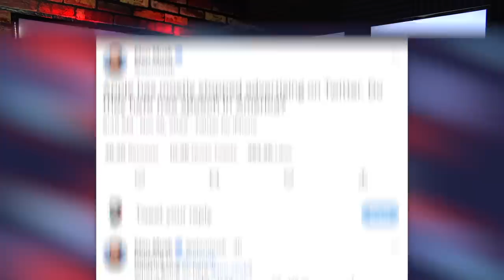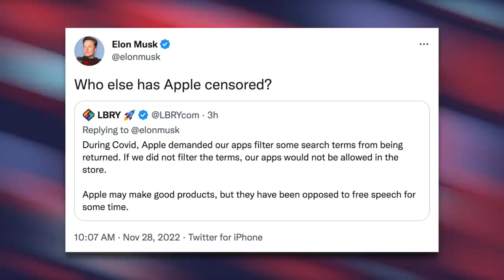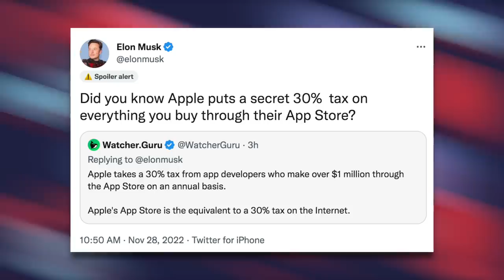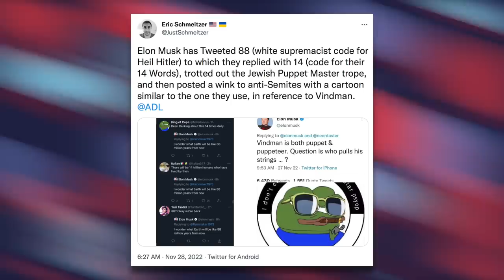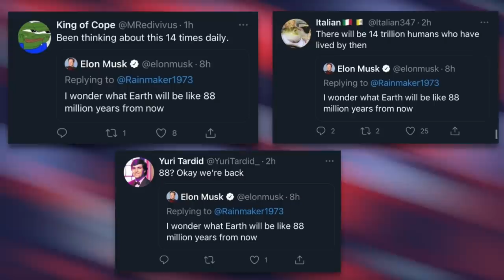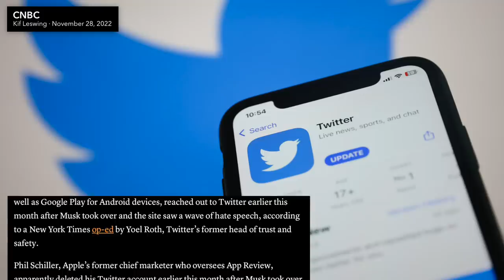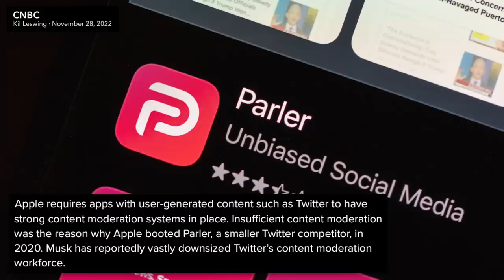Elon Musk Goes to War with Apple, Fears They'll Remove Twitter from the App Store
Elon Musk went on a tweet-a-thon against Apple, accusing the company of censorship and calling out their monopolistic business practices. This came after Elon Musk expressed concern that Apple might drop Twitter from the Apple App Store.